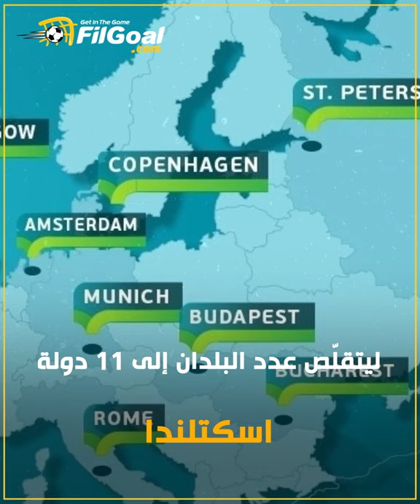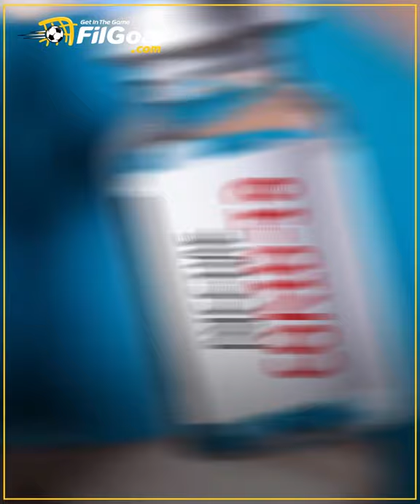يورو 2020 - تعرف على ملاعب بطولة أمم أوروبا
من أجل احتفالية رومانسية بالذكرى الستينية للمسابقة، سنشاهد يورو 2020 في 11 دولة مختلفة للمرة الأولى

 وشرح للفكرة المجنونة من الاتحاد الأوروبي لكرة القدم للاحتفال بالذكرى الـ60 على انشاء البطولة